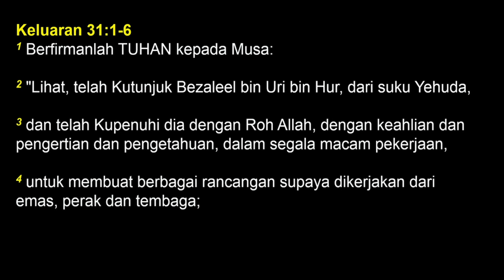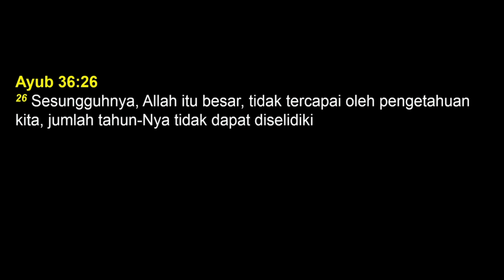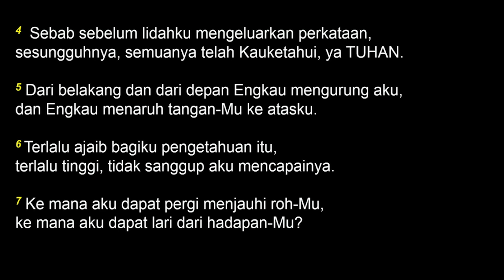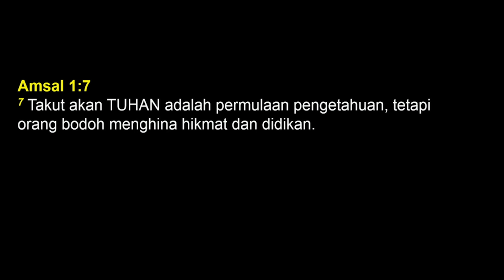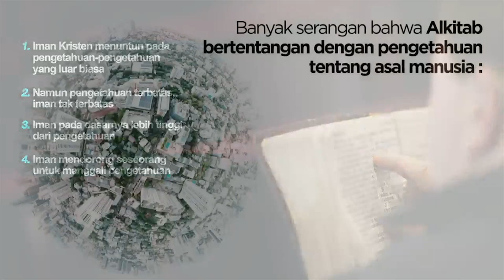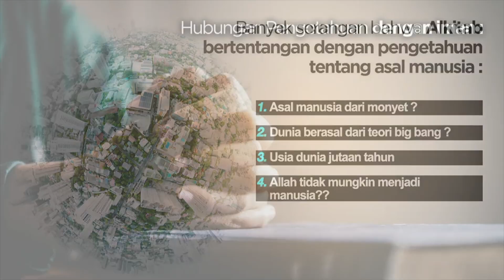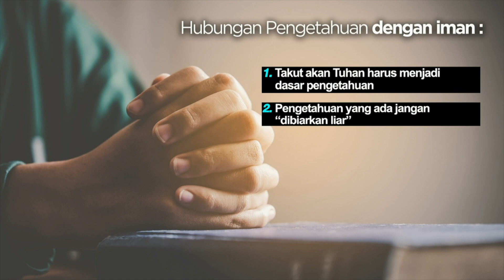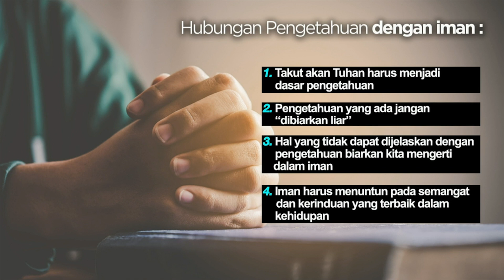Part 31 - Iman Kristen bertentangan dengan Ilmu Pengetahuan